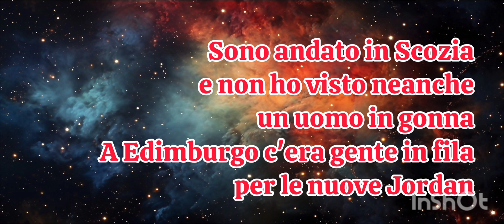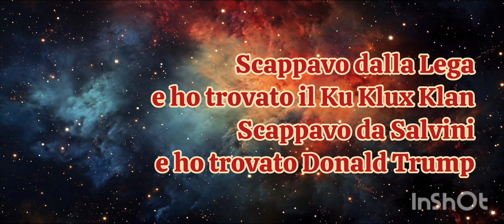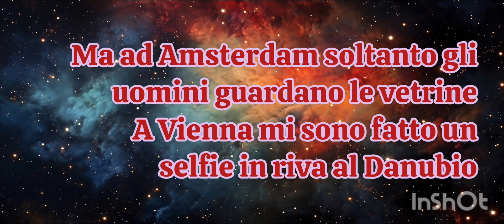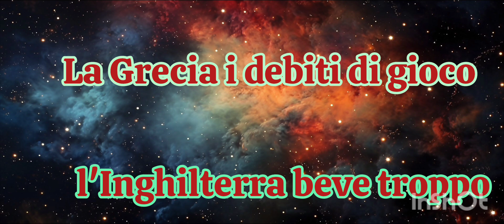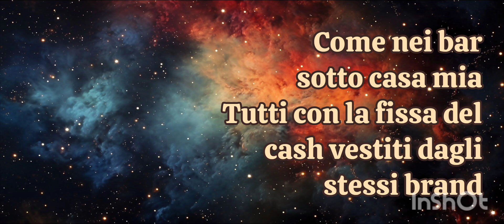J - AX & Fedez - Tutto Il Mondo È Periferia (Testo)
J - AX & Fedez♌♌♌♌♌♌♌♎♎♎♎♎♎♎♎
Fonte: LyricFind
Questa canzone è stata composta da Alessandro Aleotti e Federico Leonardo Lucia
Album: Comunisti Col Rolex
Anno: 2017